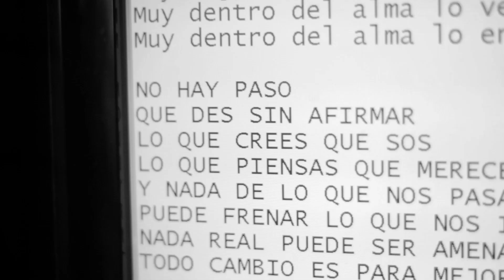Nou Pous Rec "LO QUE NOS MUEVE" Ft.MELIAN, CLAY, PL4N, DENY, CORALIES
(Letra al final de la descripción)
presenta: "LO QUE NOS MUEVE"
Voces: Javier Compiano (Plan Cuatro), Nazareno G. Antolini (Deny), Juan P. Salinas (Clay), Julio Irigoyen (Coralies) Alejandro Picardi (Melian) Martín Merayo (Clay)
Musica y Letra, Grabación, Mezcla y Master: Martín Merayo para Nou Pous Records
Bateria: Albis Albarracin
Guitarra y Bajo: Martin Merayo

LETRA:
Puedo entender que la vida no sea lo que esperabas
Pero no comprendo como te podés rendir sin intentarlo
No, no, no podemos seguir negando!
Que caer es elevarse

Lo que nos mueve no es lo que creiamos
Hay algo mas esperando en la calma
Muy dentro del alma lo verás, muy dentro del alma lo encontraras

No hay paso que des sin afirmar lo que crees que sos
lo que piensas que mereces
Y nada de lo que nos pasa puede frenar lo que nos impulsa
Nada real puede ser amenazado, todo cambio es para mejor!

Lo que nos mueve...

Quizás lo que mas nos cuesta entender sea tan obvio que no lo podemos ver
aunque brille delante a mis ojos, si no lo acepto jamas lo entenderé
Hoy tengo que aceptar que todo lo que pasa es siempre para mejor!